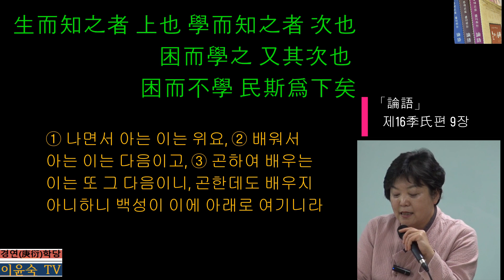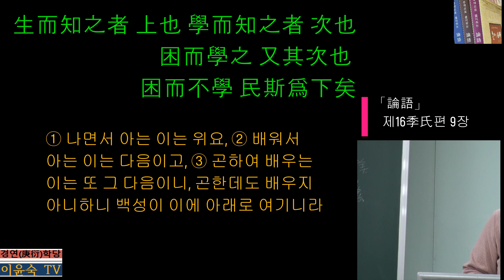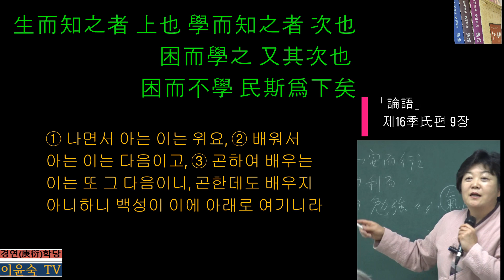(16-9) 「論語」 제16季氏편 9장 ;生而知之者 上也 學而知之者 次也 困而學之 又其次也 困而不學 民斯爲下矣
여기서 知나 學은 현대적인 의미의 지식이나 개념이 아니다. 일차적으로는 천지자연의 이치에 바탕한 인륜의 도리를 의미한다. 이에 공자는 ‘孝弟 謹信 愛衆 親仁부터 행하고 나서 그리고 여력이 있으면 文을 배우라(학이편 6장)’고 하였다. 이를 이어받아 제자인 자하(子夏)는 그런 사람은 ‘비록 배우지 못했다 하더라도 반드시 배운 사람이라 하리라(雖曰未學 吾必謂之學矣：학이편 7장)’고 하였다. 다만 천지자연의 이치나 인륜의 도리를 알고 배우는 방식에는 등급이 있다. 후대에 聖人으로 칭하는 공자나 노자 예수 부처 등은 공부를 통하지 않더라도 천지자연의 이치나 인륜의 도리를 알고서 실천하는 타고난 사람이다(生而知之). 반면에 賢人이라 불린 이들은 천지자연의 이치나 인륜의 도리를 공부를 통해 배운 사람이다(學而知之). 그리고 나머지 선비들은 그 이치와 도리를 잘 몰라 괴로움을 겪고 난처한 일을 당하기에 배우고 또 배우는 사람이다(困而學之).  공자는 이치와 도리를 배워서 알게 되면, 나면서부터 아는 사람이나 배워서 아는 사람이나 곤하여 배운 사람이나, 앎에 있어선 하나로 같다(及其知之 一也：󰡔중용󰡕󰡕20장)‘고 하였다.
그러나 이치와 도리를 몰라 난처한 일을 당하는데도 배우지 않는다면(困而不學) 이는 일반 백성으로 살아갈 수밖에 없다. 이에 공자는 “이런 사람(民)은 따르게 할 수는 있으나 알게 할 수는 없다(民可使由之 不可使知之：태백편 9장)”고 하였다.  다른 한편으로 공자는 그 행함에 있어선 한 가지로 같다(所以行之者 一也：󰡔중용󰡕 20장)고 하여 궁극적으로 위정자와 백성이 한 길임에 있음을 제시하였다.